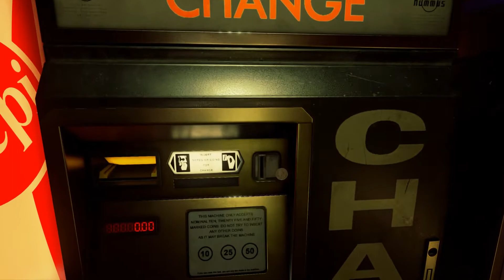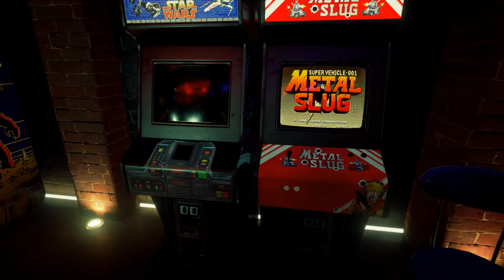New retro arcade neon - My custom gameroom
Dando un paseo por mi virtual arcade room adaptado a los años 80's utilizando un xbox 360 controller; como cuando uno iba a los locales "Chispas" de Genova - Insurgentes.